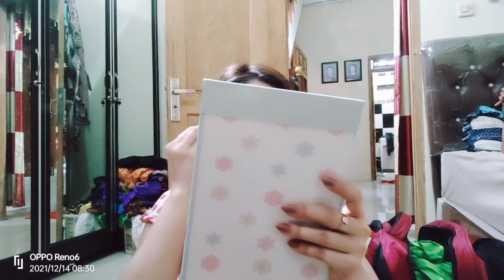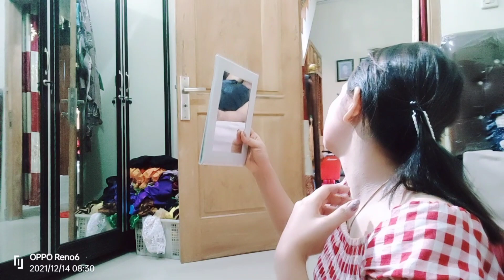KESIBUKAN JENG DWI SEBELUM PENTAS, PACKING" BAJU.